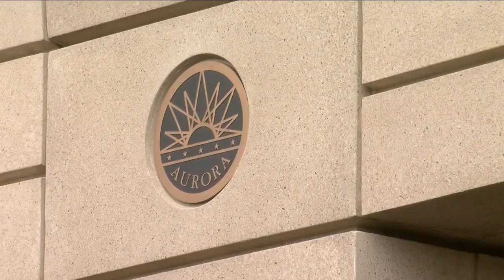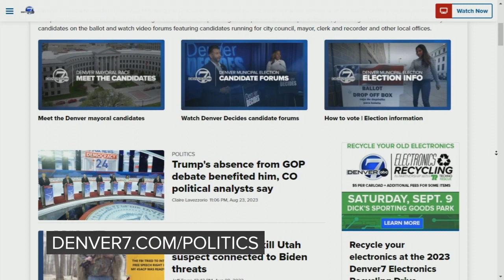Aurora to decide between three candidates in mayoral race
As it stands, Aurora voters will decide between three candidates in the race for mayor. It kicks off after the strong mayor initiative failed to land on the 2023 ballot.